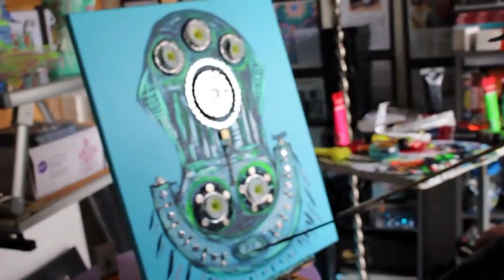le bio scaphandre - de Nicolas Boussin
peinture avec la bouche